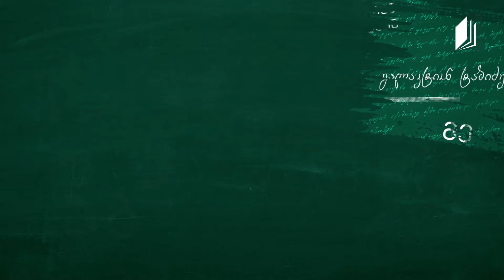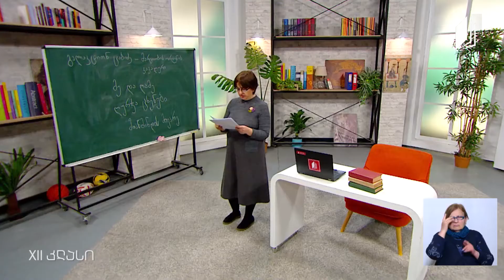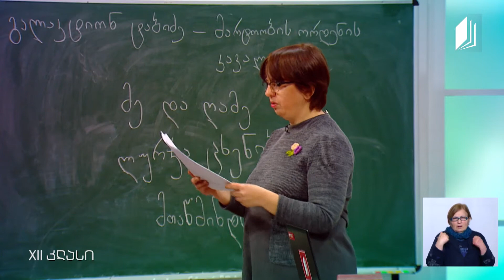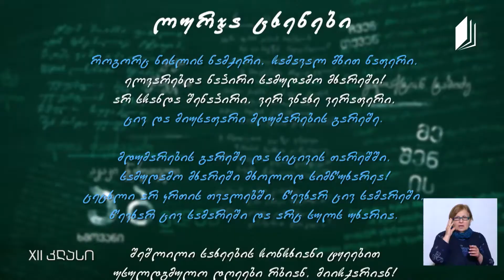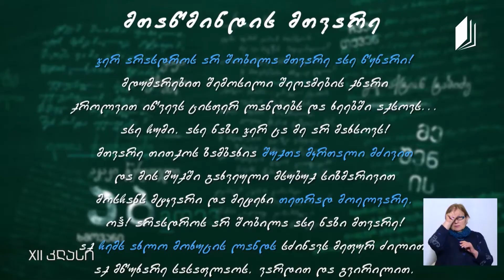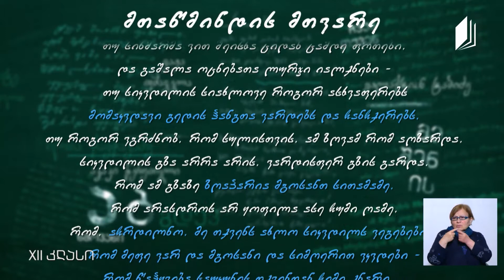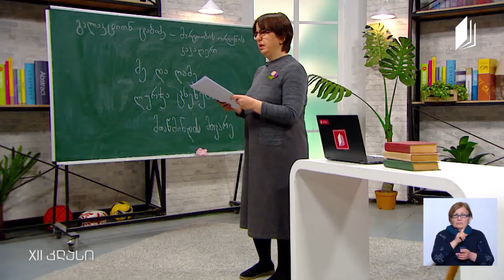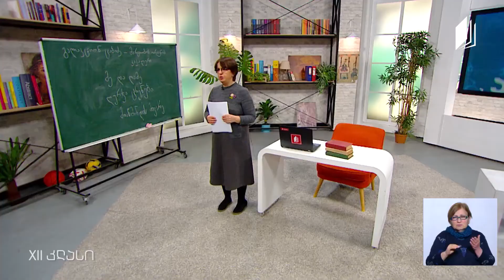Gürcü Dili, Sınıf XII, Galaktion Tabidze'nin Üç Şiiri (2. Ders), 7 Nisan 2020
Eğitimci: Nino Ğambaşidze

26 Mayıs 2020 - Batum, Gürcüstan